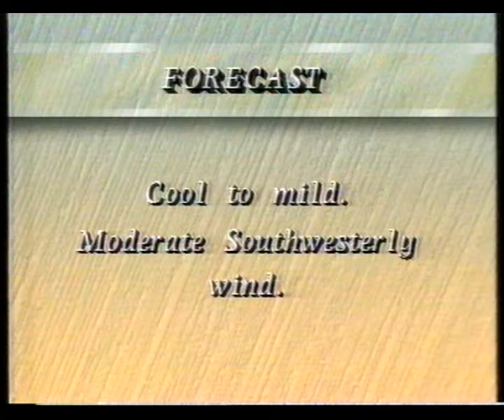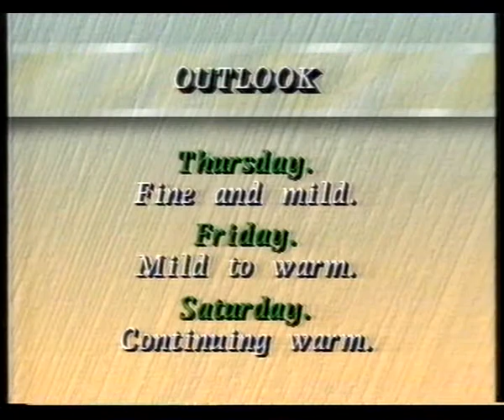Southern Cross Network News Bendigo October 31 1989 Part 4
Broadcast of Local News Bulletin from BCV 8 Bendigo, Central Victoria, Australia. Hosted by Paul Schauble, Helen Ballard and Alan Besley. Broadcast on Southern Cross Network on October 31st, 1989